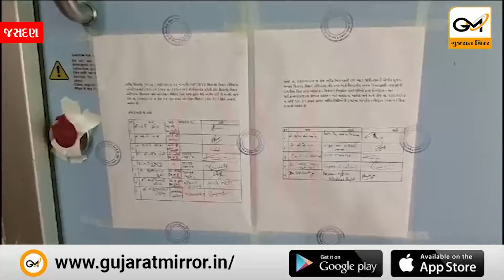જસદણના વિરનગરની શિવાનંદ મિશન આંખની હોસ્પિટલમાં સારવાર લીધેલ 10 દર્દીઓની આંખમાં અંધાપોનું...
જસદણના વિરનગરની શિવાનંદ મિશન આંખની હોસ્પિટલમાં સારવાર લીધેલ 10 દર્દીઓની આંખમાં અંધાપોનું ઇન્ફેક્શન થયું, આરોગ્ય વિભાગે હોસ્પિટલમાં તપાસ કરી ઓપરેશન વિભાગ સિલ કર્યો